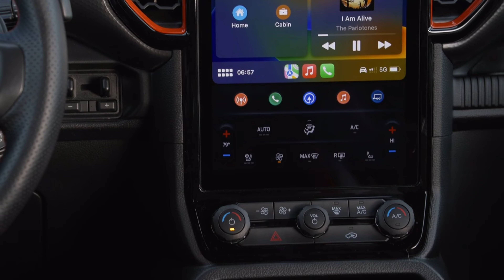Quel Ford Raptor Offre le Meilleur Rapport Qualité-Prix ? F-150, Ranger ou Bronco ?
Préparez-vous à un débat passionnant sur les pick-ups Ford Raptor les plus performants !

Rejoignez-nous dans cet épisode de TORQ PODCAST où nos experts automobiles s'affrontent pour déterminer lequel des F-150 Raptor, Ranger Raptor et Bronco Raptor offre le meilleur rapport qualité-prix.

Au menu de cette discussion captivante :

Performances enflammées: Nos experts décortiquent les chiffres de puissance, d'accélération et de maniabilité de chaque Raptor pour vous offrir une analyse sans concession.
Côtés financiers: Prix d'achat, coûts d'entretien... Tous les aspects financiers sont passés au crible pour vous aider à prendre une décision éclairée.
Fonctionnalités à la pointe: Technologies embarquées, aides à la conduite et équipements de confort, aucun détail n'est négligé.
Espace et praticité: Capacité d'accueil, volume de chargement et polyvalence, chaque Raptor est évalué pour sa vie quotidienne.
Sensations de conduite: Impressions au volant, plaisir de conduite et comportement routier, nos experts vous livrent leurs ressentis.
Le verdict final: Un duel sans merci pour déterminer le champion des Raptors et vous guider vers le modèle qui correspond le mieux à vos besoins.
Que vous soyez un aventurier chevronné, un amateur de conduite sportive ou une famille à la recherche d'un véhicule robuste et polyvalent, cet épisode de TORQ PODCAST vous aidera à faire le choix éclairé qui correspond à vos attentes et à votre budget.

Code : JULTORQ ( - 15% Rabais )